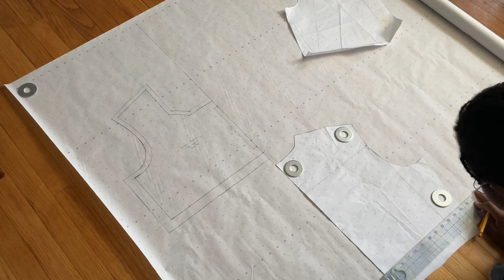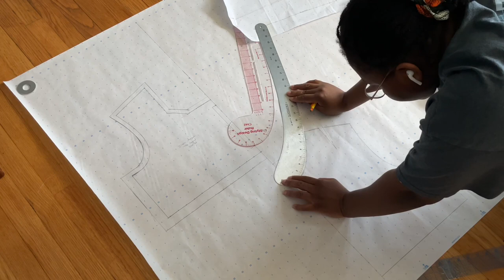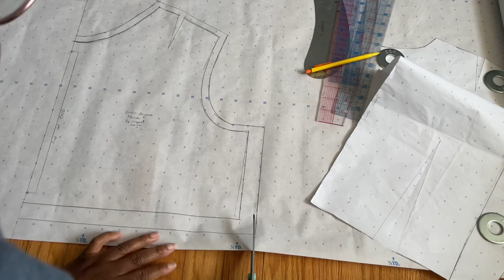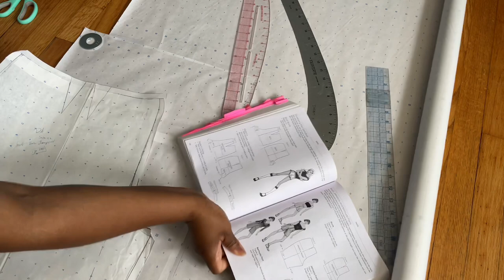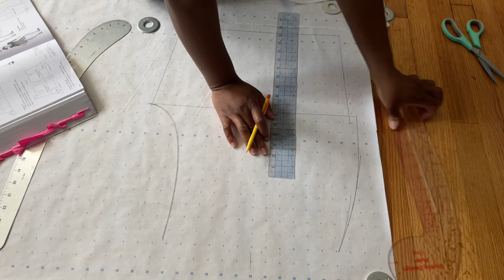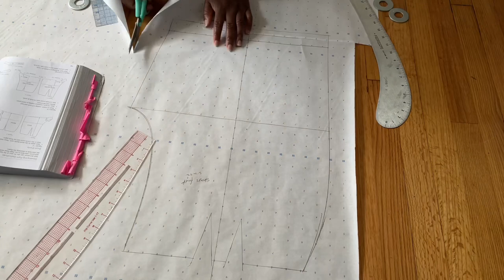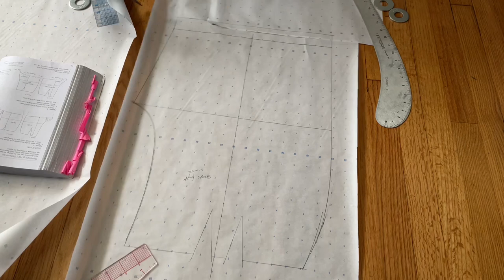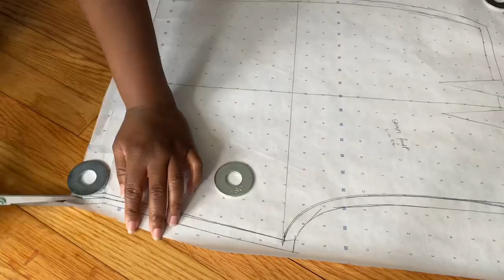Let’s Talk About Love Baby | Dear Me, Chapter 2 of 2023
Dear Crown,

1 Corinthians 13:4-8 is about Love but who does this apply to? Why do we apply it to everyone but ourselves. That is my plan for this year is to learn how to love myself mentally & emotionally. I want to treat myself the same way I treat others in my life and my surroundings. The Bible makes Love to be a simple this to do but we make it so complex. Which makes it hard to truly understand God. God is love, he’s simple, his love is simple but we make him sound and feel complicated.

I need to learn how to make love less complex.

Love,
Diadem